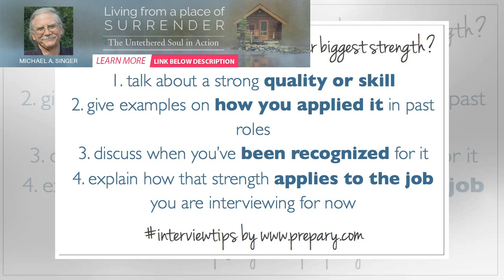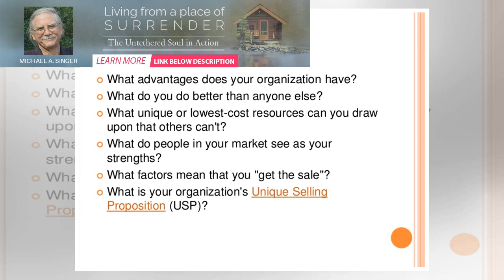What Is Strength For? | BuzzFresh News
For most of the past two million years, men and women needed strength for basically one reason: to n...